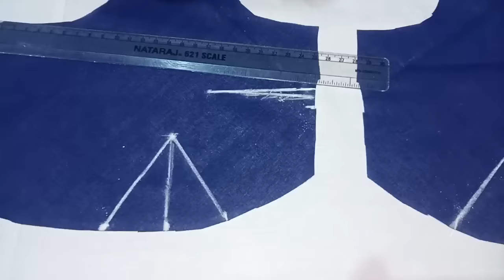Blouse front cup shape stitching easy method in tamil| Nivi Tailor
Blouse front cup shape stitching esay method in tamil| Nivi Tailor

KEEP SUPPORT. !!!

tailoring tips in tamil,
how to cup cutting a blouse,
how to cup stitching in blouse,
blouse cutting tutorial for beginners,
blouse cup shape cutting tips,
blouse cup shape cutting tips in tamil,
learn how to cut normal blouse in 5 minutes,
blouse cup cutting,
Easy method for cutting blouse cup,
blouse designs,
tailoring tips for beginners,